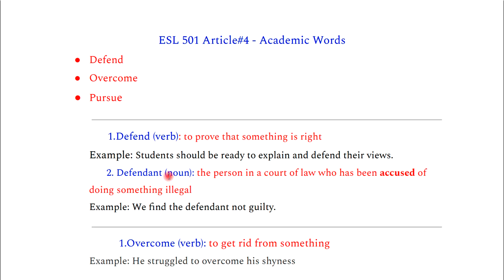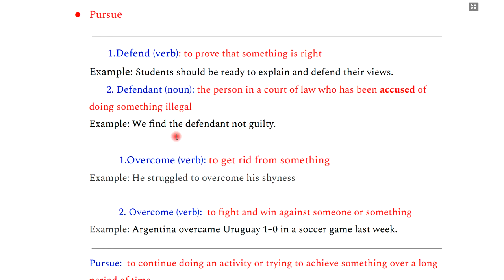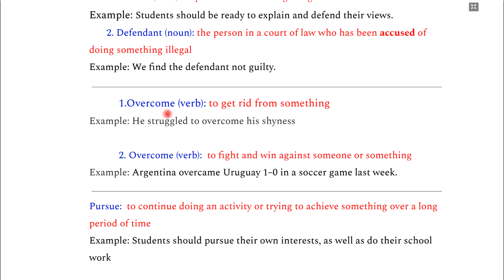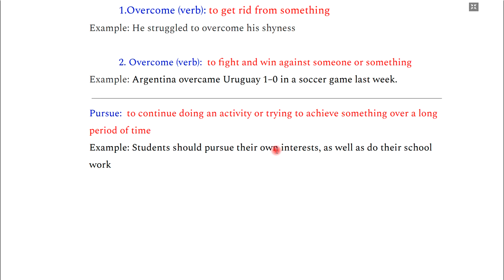ESL 501 Article#4 Vocabularies